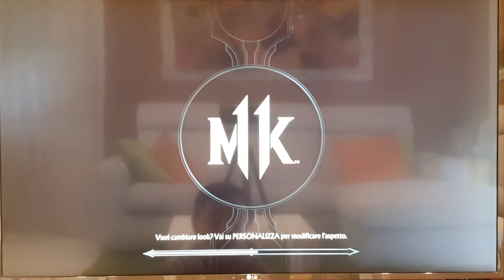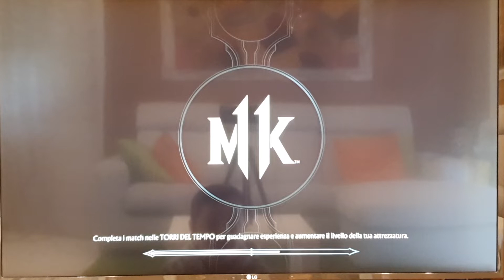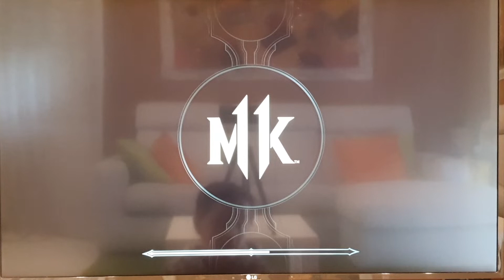Mortal Kombat 11 Game Play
Mortal Kombat 11 Game Play Ita